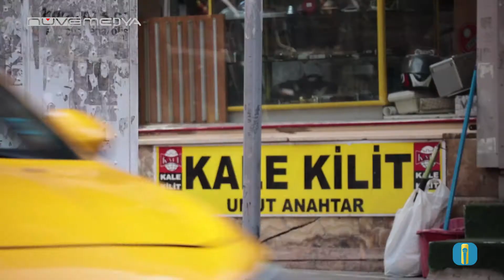Söz Sende- Eğitim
Okulların açılmasıyla artan vaka sayıları ve okullarda uygulanması gereken tedbirleri sokağa sorduk